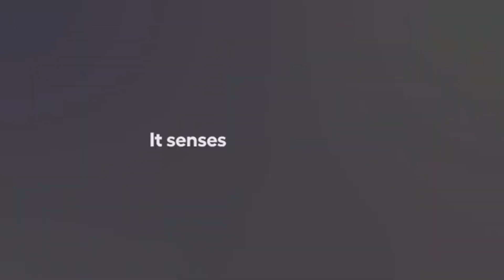Gdyby Nie Zostało To Nagrane Nikt By w To Nie Uwierzył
Są takie momenty w życiu, kiedy mówisz coś i nikt ci nie wierzy
Jak na przykład to co przydarzyło się tej kobiecie
telefon spadł jej do wody i myślała że już po nim
ale ku zaskoczeniu wszystkim delfin zanurkował i oddal jej telefon
2
Trąba pyłowa jest dużo słabsza od trąby powietrznej, rzadko kiedy prędkość jej obrotu przekracza 100 km/h
W Norwegii pojawiło się właśnie te  mini tornado na boisku które zakończyło mecz piłki nożnej kiedy porwało jedną z bramek
3
w Portugalii helikopter potrzebował więcej wody do ugaszenia pożaru
Jednak aby uzupełnić wodę musiałby lecieć przez pare km a to cenny czas
Podleciał wiec do pobliskiego domu z basenem i napełnił wiadro
i chociaż pojemnik nie wyglada jakby mógł wziąc dużo wody
to faktycznie w środku mogą mieć setki litrów
4
przed nurkowaniem należy zawsze upewnić sie że masz cały potrzebny sprzęt
Na tym nagraniu widzimy nurka któremu przydarzył się przezabawny moment gdy foka sprawdzała czy płetwy nurka są założone tak jak powinny być
5
Mimo że flyboarding jest stosunkowo nowym sportem wodnym to na świecie są już mistrzostwa
a jednym z mistrzów flyboardingu jest Gemma Watson, która potrafi kilka niesamowitych sztuczek
Wygląda jakby się przy tym w ogóle nie męczyła